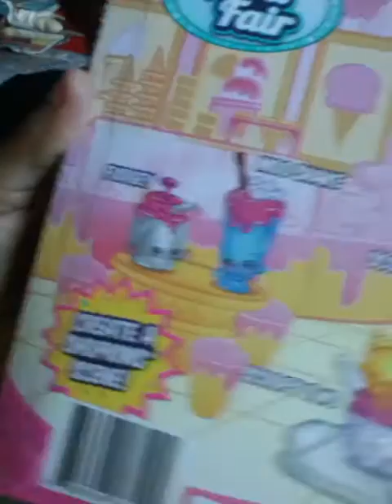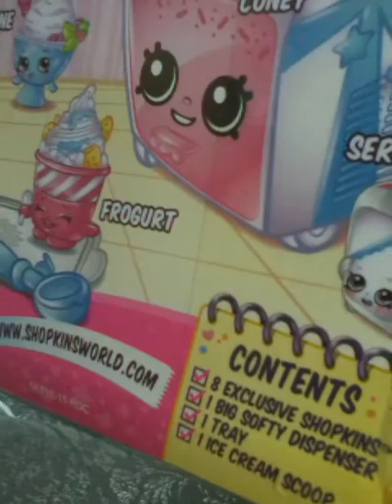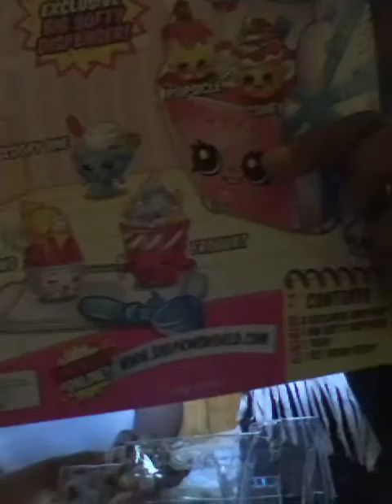Walmart hall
Make sure you guys look at my next video with my robotic cat named Bella